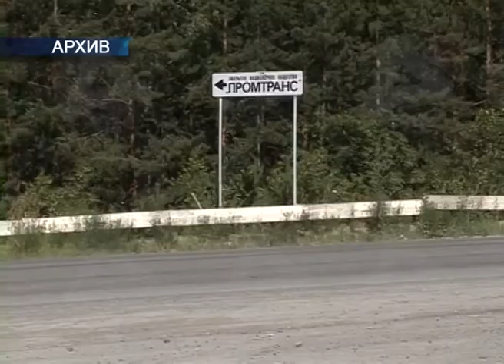01 02 2018 Проверка дорог